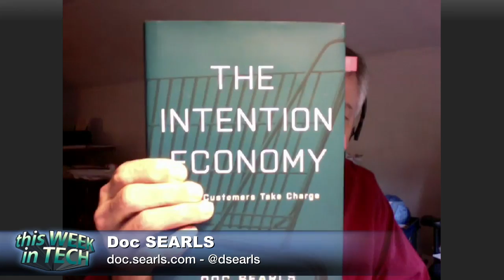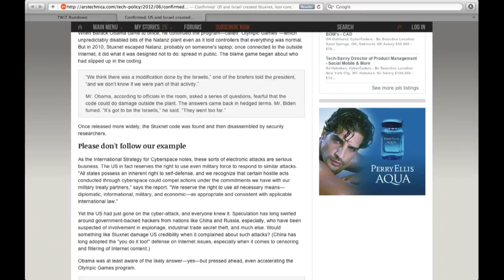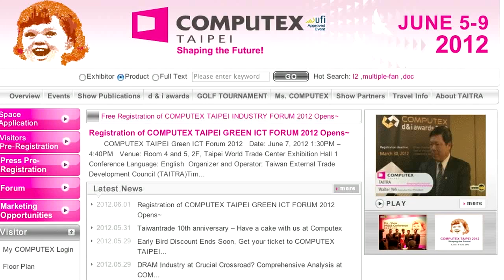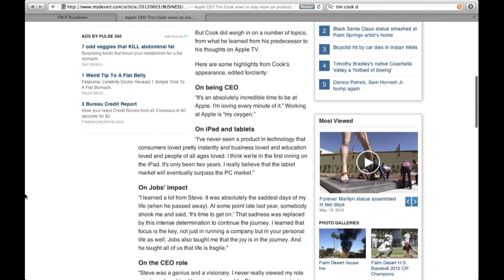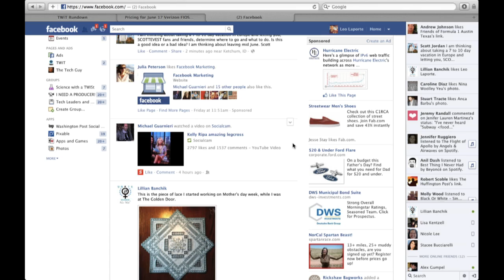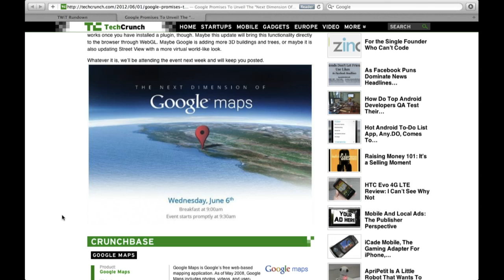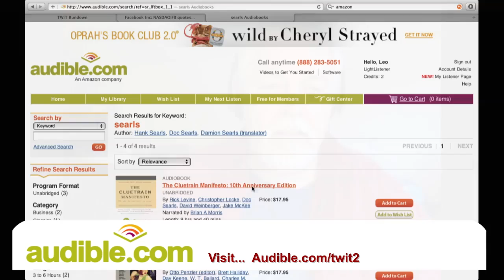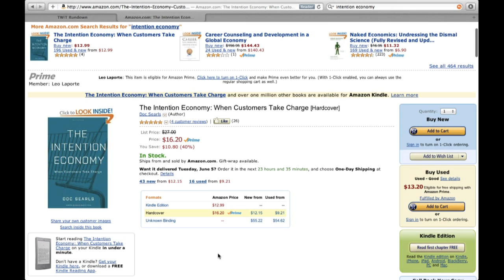TWiT 356: The Fifth Leg Of The Stool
Windows 8 secret moves, cyberwarfare, Jobs domination of All Things D, bad Facebook ads, maps wars, Muppet market, return of Dragon, and more.

Hosts: Leo Laporte, Doc Searles, John C. Dvorak, and Rafe Needleman.

For additional show notes, visit the wiki page for this episode. Links to stories we covered (and then some) are available from Delicious or in our Friendfeed Room.

Audio bandwidth for This Week in Tech is provided by the new Winamp for Android... featuring wireless sync and one-click iTunes import. Now with FREE daily music downloads and full length CD listening parties. Download it for free at Winamp.com/Android.

Running time: 01:55:31